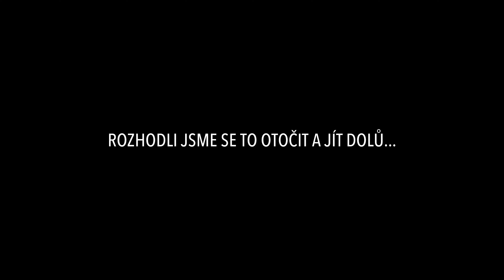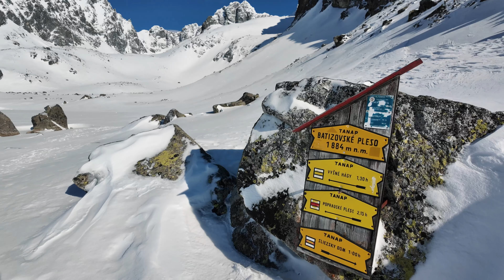Zimní výstup na Gerlachovský štít aneb LAUF na otočku z Ostravy.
3:00 budíček
11:00 Gerlachovský štít
19:00 zpátky v Ostravě

PS1: Vstup mimo chodníky je Tatrách ve většině případů zakázán. Výjimkou mohou být skialpinistické či horolezecké výstupy. Podmínkou je členství v horolezeckém svazu. Další možností je absolvovat túru s horským vůdcem.

PS2: Statistiku úmrtí a úrazovosti vedou Slováci a Poláci, Češi jsou až na třetím místě. To jen kdyby vás vybízely komentáře typu „Češi v Tatrách“. Tyto informace mám přímo od členů HZS.
NEJLEPŠÍ PRODUKTY NA TRHU!
CHCETE SE STÁT KOMPLEXNÍM ATLETEM?